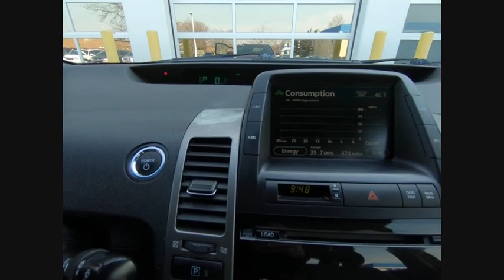2006 Toyota Prius Base Schaumburg IL 181900A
2006 Toyota Prius Base

Schaumburg Toyota
875 W Golf Rd

Recent Arrival! CARFAX One-Owner. Clean CARFAX. 1.5L I4 SMPI DOHC. 2006 Toyota Prius Red CVT 1.5L I4 SMPI DOHC FWDSchaumburg Toyota - WHATEVER IT TAKES! - Come See For Yourself Why Today!Awards:  * 2006 KBB.com Best Resale Value Awards